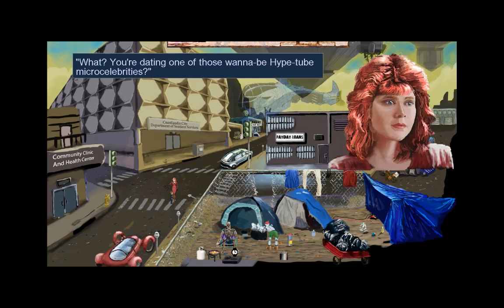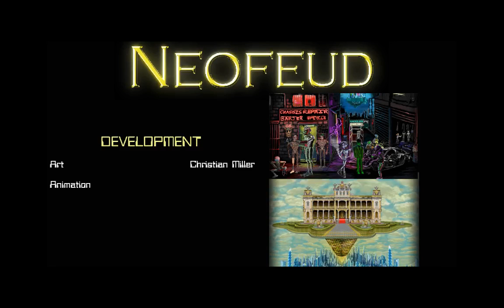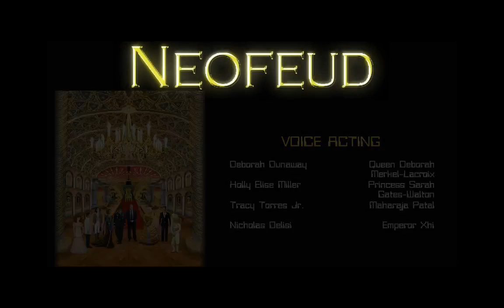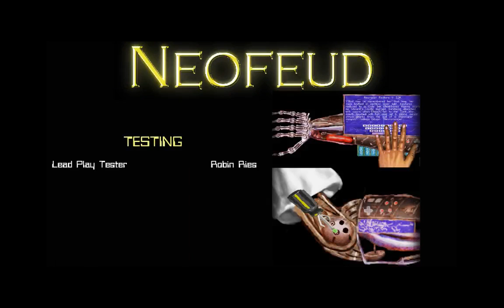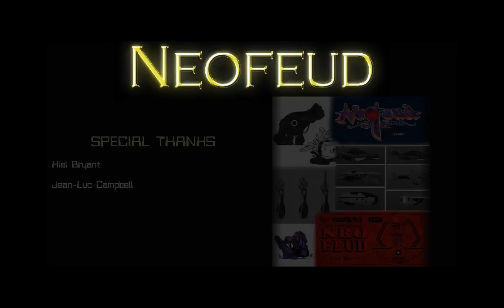Noobvision meets Neofeud (14). Finale, farewells, credits.